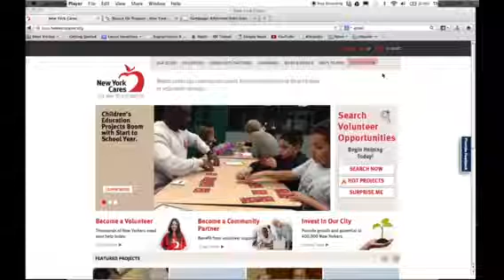Surprise Me Quick Tip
Our new website has a "surprise me" feature that you can use to find new projects. Learn more about it in our video.